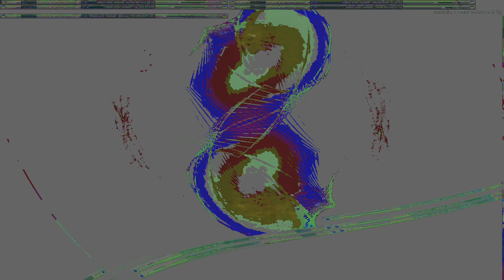Movie 24 11 04 09h13m17s series #8 C consciousness of mind series #8 C consciousness of mind 1 and 2